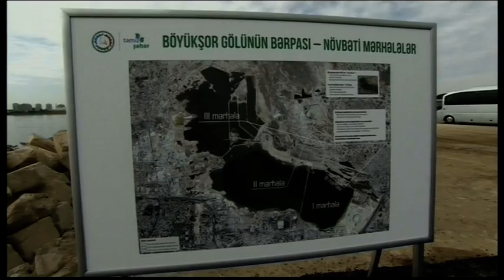İlham Əliyev və Mehriban Əliyeva Böyükşor bulvarının və parkının açılışında iştirak ediblər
Mayın 22-də Azərbaycan Respublikasının Prezidenti İlham Əliyev və xanımı Mehriban Əliyeva Böyükşor bulvarının və parkının açılışında iştirak ediblər.

Dövlət başçısı və xanımı əvvəlcə Böyükşor gölünün bərpasının ilkin mərhələsi çərçivəsində görülmüş işlərə dair stendə baxıblar.

Bulvar və park ərazisində neftlə çirklənmiş torpaqlar təmizlənib. Burada sahilboyu gəzinti zolağının uzunluğu 2,5 kilometrdir. Ümumi abadlıq işlərinin sahəsi 15 hektardan çoxdur. Burada idman və uşaq oyun meydançaları qurulub, qaçış və velosiped, o cümlədən yaşıllıq zolaqları salınıb. Göldə fəvvarələr quraşdırılıb. Suyun səviyyəsinin və keyfiyyətinin idarə edilməsi üçün avtomatlaşdırılmış nəzarət-monitorinq sistemi yaradılıb. Gölün davamlı təmizliyinin və mühafizəsinin təmin edilməsi üçün xüsusi avadanlıq quraşdırılıb.

Prezident İlham Əliyev və xanımı Mehriban Əliyeva Böyükşor bulvarının və parkının ərazisini gəziblər.

Gölün birinci mərhələsi üzrə tikinti işləri başa çatdırılıb. Gölə neft sularının daxil olmasının qarşısının alınması üçün 1570 metr uzunluğunda xüsusi bənd inşa edilib. Bu bənd gələcəkdə 8 zolaqlı avtomobil yolunun özülü olacaq. Bənd gölü iki hissəyə ayırır və layihənin mərhələli icrasına şərait yaradır. Layihənin növbəti mərhələsində gölün digər tərəfinin təmizlənməsi işləri həyata keçiriləcək.